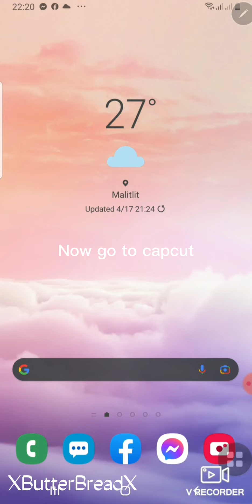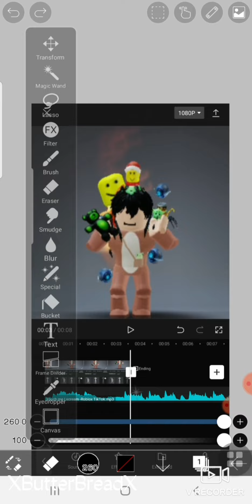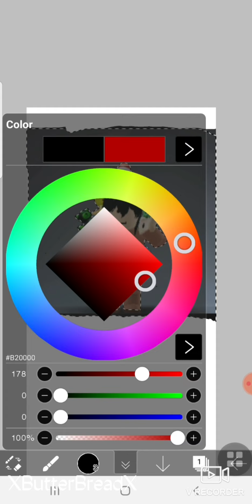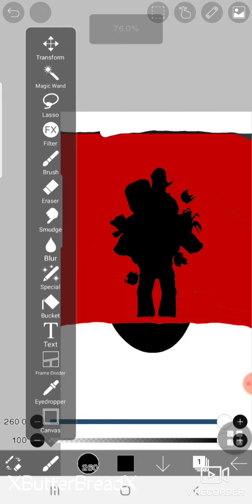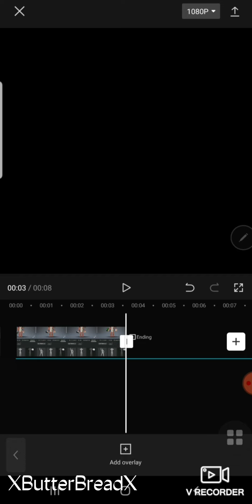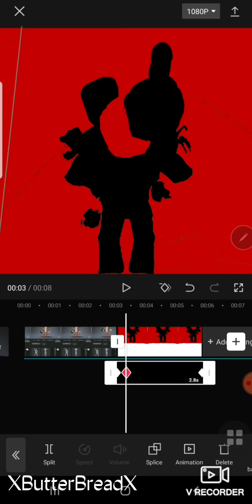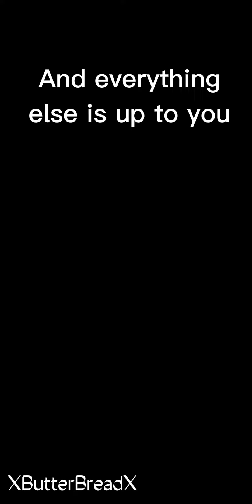How to do the "Touch me i scream" trend